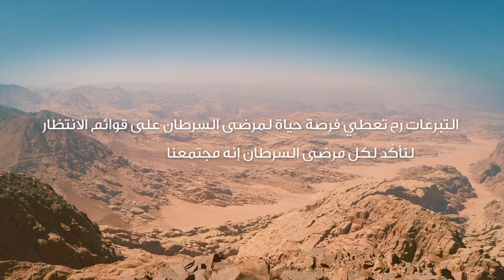رحلة فريق الأردن ضد السرطان - شباب لجبل أم الدامي